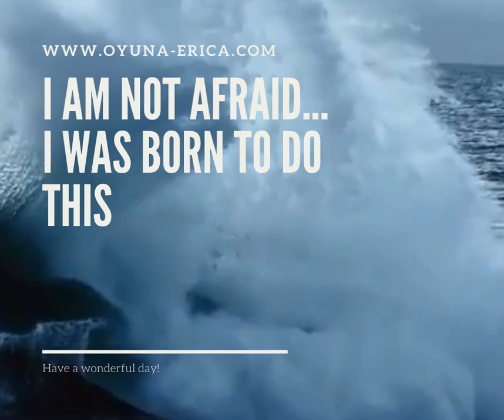Online Business Mongolia31